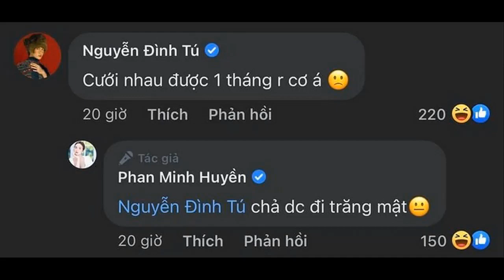Kỷ niệm 1 tháng đám cưới: Huyền Lizzie phàn nàn với Đình Tú vì không được đi trăng mật.